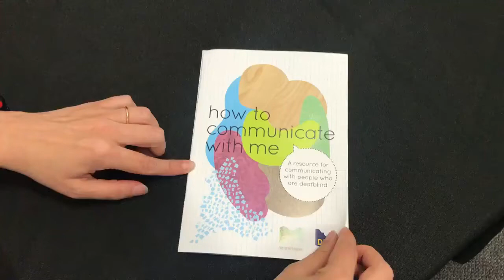How to communicate with me - Deafblind Victoria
Produced in 2018 with support from the City of Melbourne and the Self Advocacy Resource Unit (SARU), the booklet is a guide to deafblind communication. This video shows the content of the booklet.